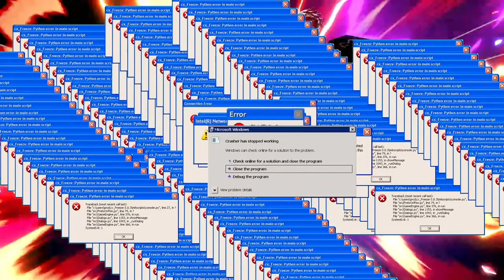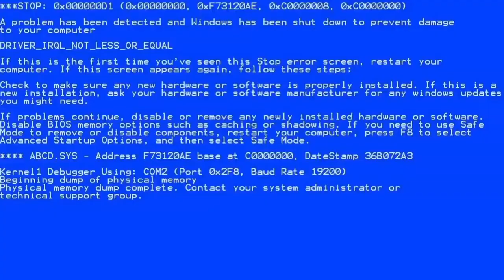King Of The Gingers! Ganon Vs Tourney Mode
Music;
Gerudo Valley Metal Version - Machinae Supremacy
Underground Moon Caverns (Super Mario Odyssey)
Psycho Bits (Metroid Prime Hunters)

Thank you to anyone and everyone who watches the video or supports the channel!